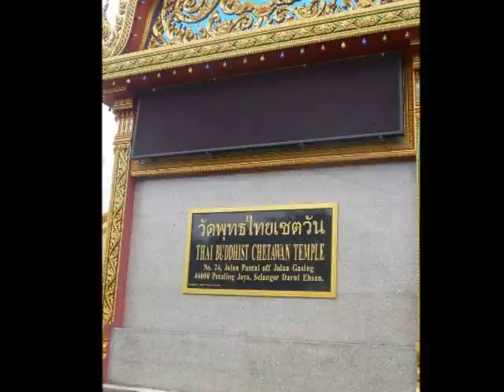Songkran, Water Festival 2013 in Malaysia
Love to celebrate Water Festival!